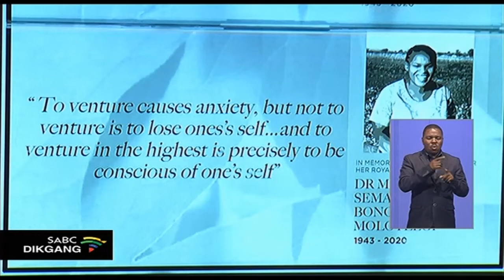Mme Mogolo Semane o tlhotse a tlotlomaditswe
Mmagwe Kgosi ya morafe wa Bafokeng o tlotlomaleditswe seabe sa gagwe sa go aga setshaba sa Bafokeng, go nna seo se humileng go gaisa mo no Afrika. Go ne go tshwerwe tirelo ya matshediso a ga Mme-Mogolo Semane Molotlegi  kwa Phokeng Conference Centre gaufi le Rustenburg kwa North West. O tlhokafetse beke e e fetileng a le dingwaga di le 77, morago ga go lwala lobaka.

For more news, visit sabcnews.com and also SABCNews SABCDitaba NorthWest on Social Media.